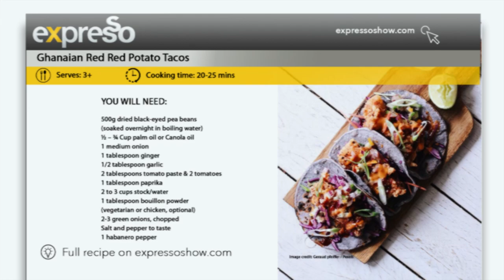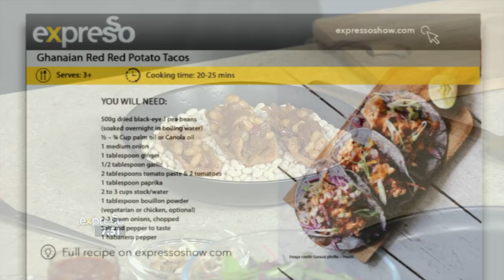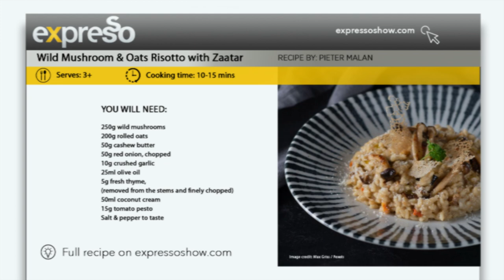Culinary Hotline: Olympic Chef, Pieter Malan